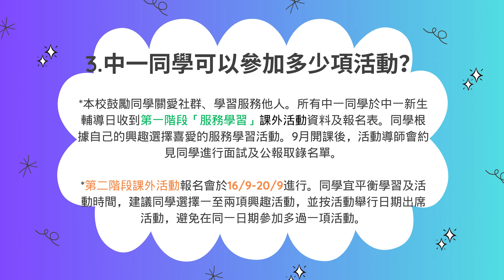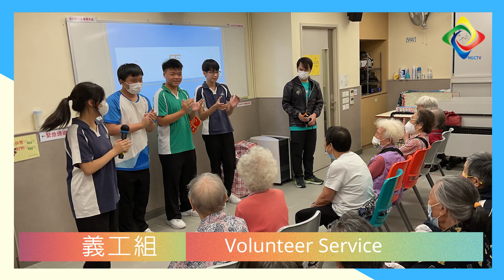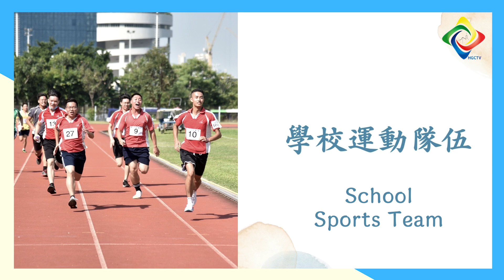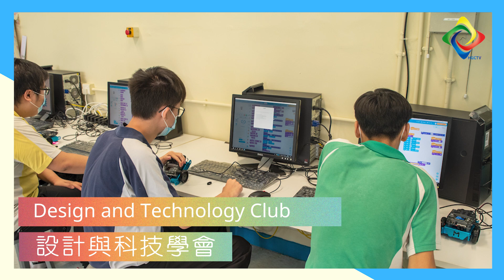2024-2025 年度 課外活動概覽｜HGCampusTV Holm Glad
課外活動概覽｜HGCampusTV Holm Glad

大家快D去like我地既FB page，
Follow我地IG，
同埋Subscribe我地兩個Youtube channel啦！